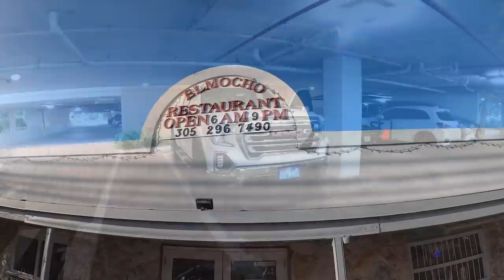Armadillo’s, Jakes 4h Hog and Key West Travel Vlog